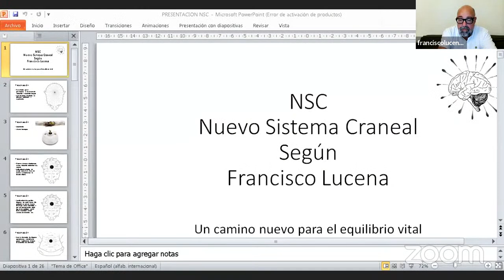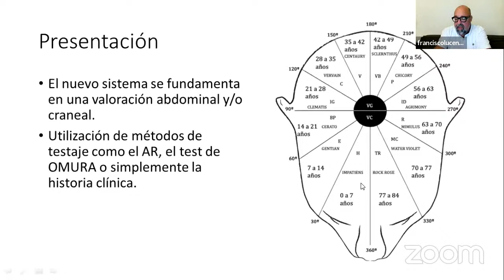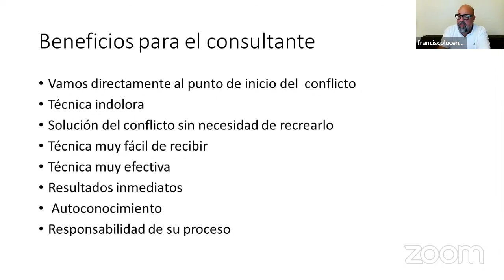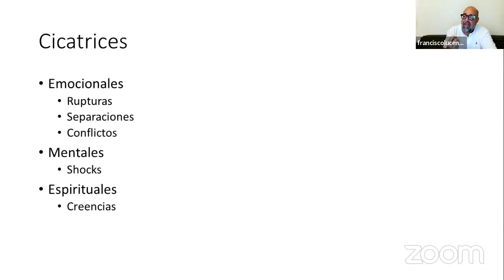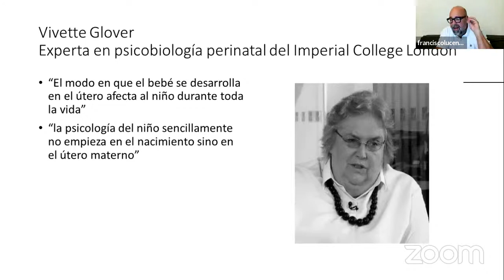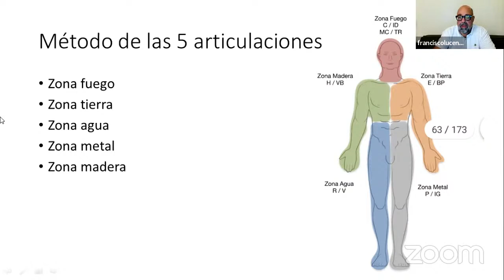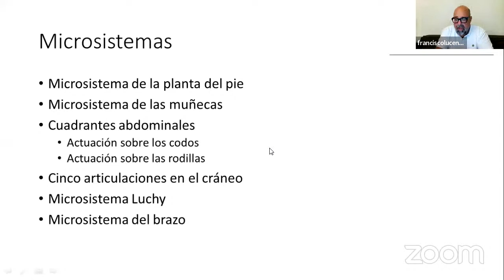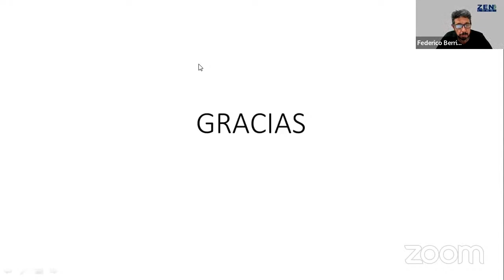Presentación Nuevo Sistema Craneal NSC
Según Francisco Lucena Paniagua

NSC es un sistema de valoración y actuación integral. Inspirado en diferentes tradiciones y microsistemas, además de otros puntos descubiertos, trabajados y desarrollados por Francisco Lucena a través de casi 30 años de experiencia en consulta.

Nace para eliminar todas las experiencias vividas de forma traumática y que han impregnado nuestras vidas, desde la fase uterina hasta el momento actual.